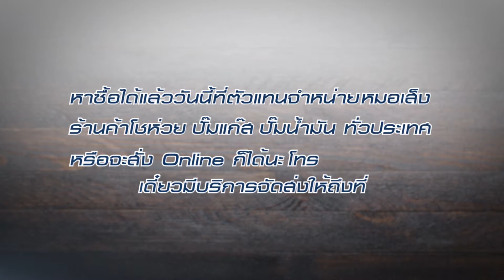Pilot Dr Seng Coffee Key visual Guideline 1 mov